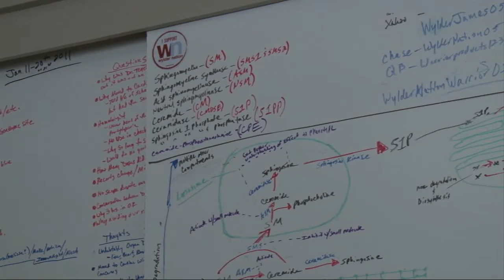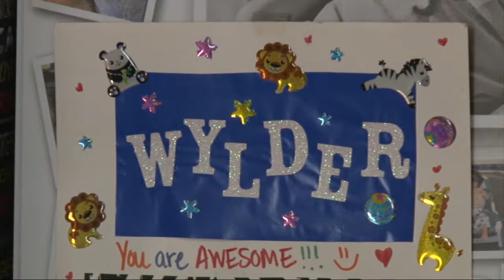Niemann-Pick: The rare genetic disorder and the search for a cure | Cronkite News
A look at the rare genetic disorder Niemann-Pick through the eyes of one Arizona family, and T-Gen's advances in research.